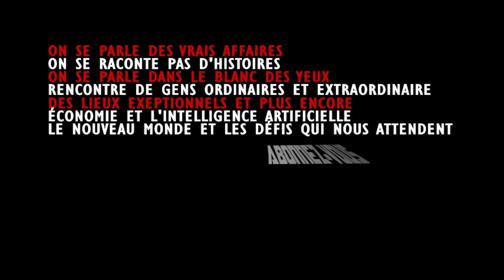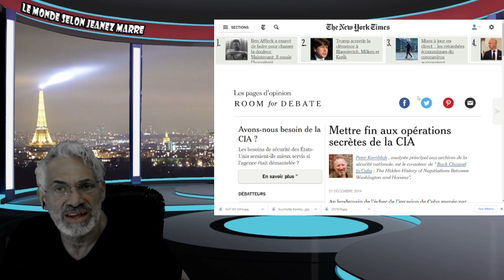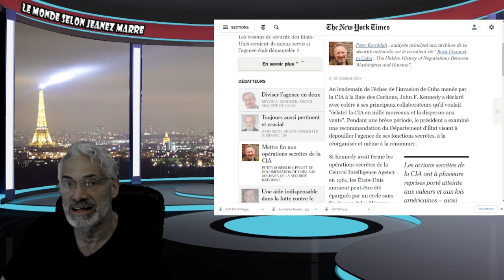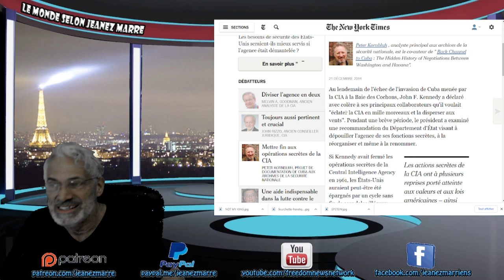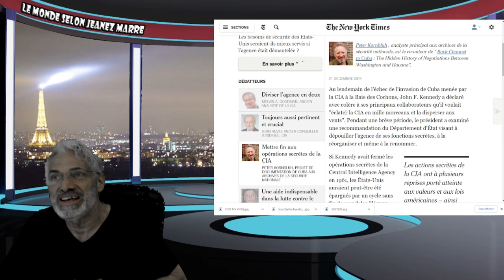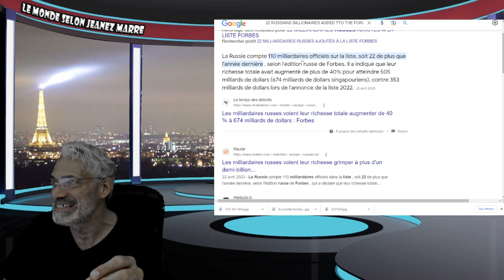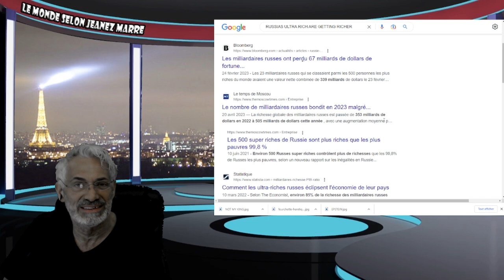REGARDEZ ATTENTIVEMENT, CELA POURRAIT DEVENIR LA VIDÉO LA PLUS CENSURÉE.